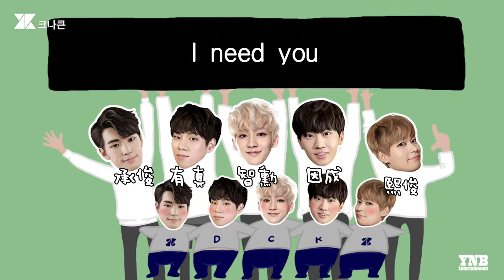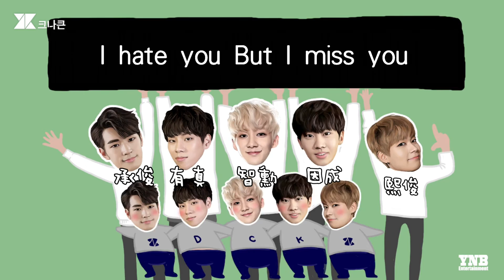[繁中+應援] KNK (크나큰) - U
翻譯/影片/字幕:Birdy
禁止二次上傳/修改
翻譯如有誤 歡迎指正~~
沒有MV太哀傷了QQQQQQ
然後官方偷黑吳熙俊身高😂他明明有180！
身在KNK的原罪啊～～